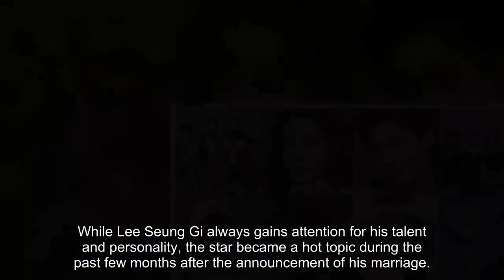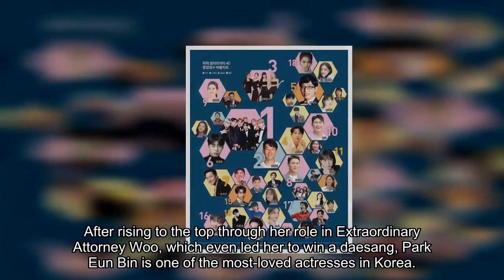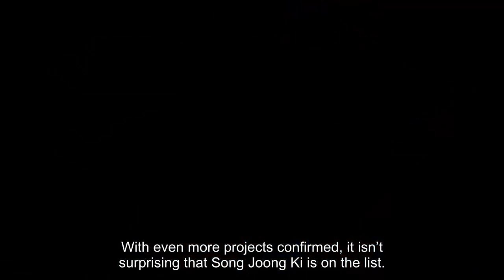The Top 15 Most Powerful Korean Celebrities Of 2023, According To Forbes Korea’s “Power Celebrity” L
Like every year, global media company Forbes recently released their annual list of the most powerful Korean celebrities! As always, the results represent the landscape of the country’s celebrity hierarchy by taking into consideration achievements, social media popularity, earnings, TV appearances, and media exposure.

15. Lee Seung Gi (Actor and Singer)

While Lee Seung Gi always gains attention for his talent and personality, the star became a hot topic during the past few months after the announcement of his marriage. After their star-studded wedding and swoon-worthy ceremony, it’s not surprising he’s made it into the top 15.

14. Kim Hee Jae (Singer)

As one of the youngest people on the list, 27-year-old Kim Hee Jae cements his power by being in the top 15 of the list. Yet, while he is known for being a trot prodigy, it is his diversity as a singer, actor, and television personality that cements his influence in Korea.

13. Kim Ji Eun (Actress)

Kim Ji Eun is the second-highest-ranking actress on the list. While being active for some time, including appearing in DAY6‘s music video, it was her role in One Dollar Lawyer that really captured the hearts of fans.

12. 2PM’s Lee Junho (Singer & Actor)

2PM singer and actor Lee Junho cemented his dominance in Korea once again, which allowed the star to make it into the top 15. Along with being a talented singer, with rumors of future 2PM activity, the idol continues to wow with his acting and appearances worldwide.

11. Park Eun Bin (Actress)

For many, the low rank of actress Park Eun Bin was shocking. After rising to the top through her role in Extraordinary Attorney Woo, which even led her to win a daesang, Park Eun Bin is one of the most-loved actresses in Korea. It wouldn’t be surprising if